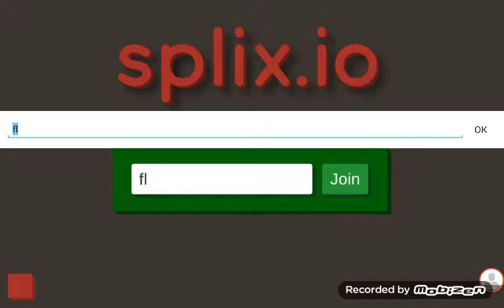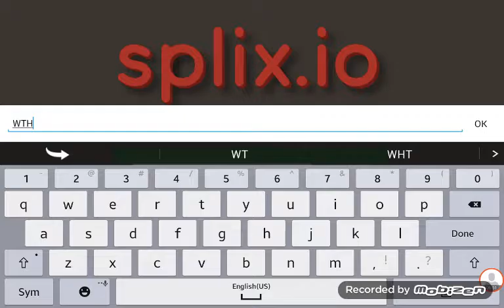The lamas [splix.io]